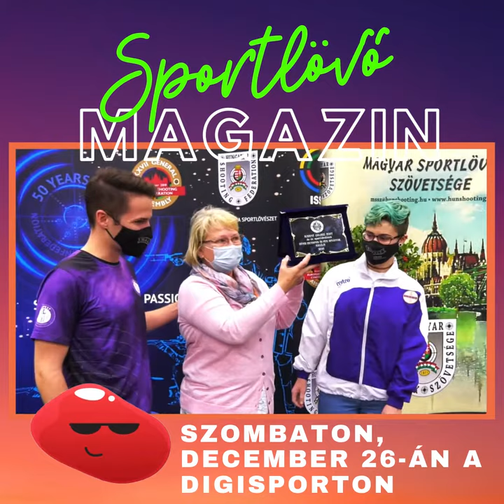December 26-án jelentkezik az idei utolsó Sportlövő magazinunk a DigiSporton. Íme az előzetes:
❄️ Hungarian Open összefoglaló, olimpia és világbajnok lövőkkel.
❄️ Az év sportlövői Kissné Oroszi Edit tanítványai: Péni István és Dénes Eszter.
❄️ Joó Éva portréjában a lövészet melletti másik nagy szerelméről is beszél
❄️ Beszámolunk a szombathelyi Eb-válogatóról és a magyar–lengyel nemzetközi összecsapásról is.
📺 Dec. 26. szombat 📺 DigiSport1 ⏰14:50 és DigiSport2 ⏰21:05